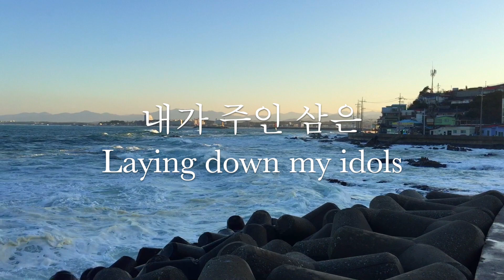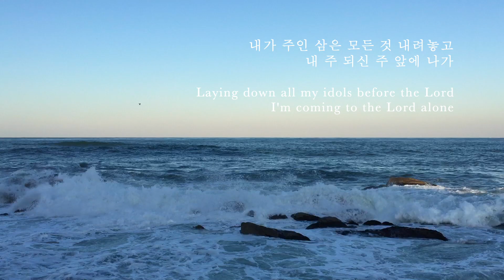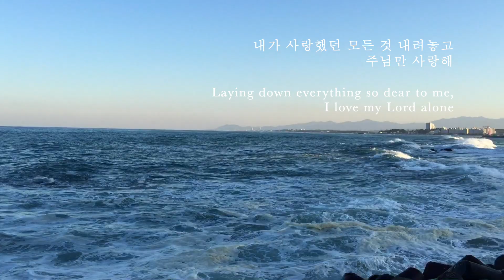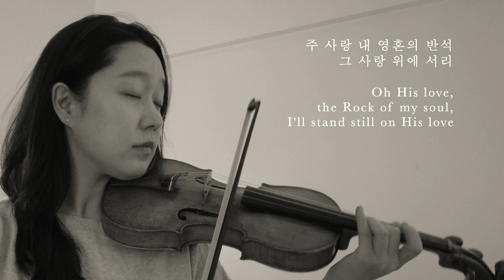'내가 주인 삼은' "Laying down my idols" - Violin 연주 [생명의 삶 큐티 찬송] 2020022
Special Thanks to David Jo, for sharing wonderful videos from Korea :)

*월-토 생명의 삶 큐티 찬양이 뉴욕시간 전날 오후2시,
한국시간 당일 새벽4시에 매일 업로드됩니다*

두란노 생명의 삶 2020년 2월 22일 토요일
Duranno Living Life Quiet time, Sat, 2/22/20

"대속의 사랑을 알아야 예수님 말씀을 압니다"
"Betrayed by His Own"

[오늘의 말씀/Today's bible verses]
요한복음 13:21-30
John 13:21-30

[오늘의 찬양/Todays' Hymn]
'내가 주인 삼은'
'Laying down my idols'

[요한복음13:21-28/John 13:21-28]
21.예수께서는 이렇게 말씀하시고 나서
심령으로 몹시 괴로워하며 말씀하셨습니다.
"내가 진실로 진실로 너희에게 말한다.
너희 중 하나가 나를 배반 할 것이다."
After he had said this, Jesus was troubled
in spirit and testified,
"Very truly I tell you, one of you is going to betray me."

22.제자들은 자기들 중 누구를 말씀하시는지 몰라
당황해하며 서로 쳐다보았습니다.
His disciples stared at one another, at a loss to know
which of them he meant.

23.제자들 중 하나인 예수께서 사랑하시는 제자가
예수곁에 기대어 앉아 있었습니다.
One of them, the disciple whom Jesus loves,
was reclining next to him.

24.시몬 베드로가 그 제자에게 손짓하며 누구를 두고
하시는 말씀인지 여쭤 보라고 했습니다.
Simon Peter motioned to this disciple and said,
"Ask him which one he means."

25.그는 예수의 품에 기대어 물었습니다.
"주여, 그가 누구입니까?"
Leaning back against Jesus, he asked him,
"Lord, who is it?"

26.예수께서 대답하셨습니다.
"내가 이 빵 한 조각을 적셔서 주는 사람이 바로
그 사람이다." 그리고 예수께서 빵 한조각을 적셔서
시몬의 아들 가룟 유다에게 주셨습니다.
Jesus answered, "It is the one to whom I will give
this piece of bread when I have dipped it in the dish."
Then, dipping the piece of bread, he gave it to
Judas, the son of Simon Iscariot.

27.유다가 빵을 받자 사탄이 그에게 들어갔습니다.
예수께서 가룟 유다에게 말씀하셨습니다.
"네가 하려는 일을 어서 하여라."
As soon as Judas took the bread,
Satan entered into him. So Jesus told him,
"What you are about to do, do quickly."

28.그러나 자리를 함께한 사람들 중 아무도 예수께서
그에게 무슨 뜻으로 그런 말씀을 하시는지
아는 사람이 없었습니다.
But no one at the meal understood why Jesus said this to him.

[본문 해설 중]
참된 제자는 어떤 상황에서도 멈추지 않고
주어진 사명을 완수합니다.
가룟 유다의 배신은 단순히 재물에 대한 그의 욕심
때문도 아니요, 예수님의 잘못 때문도 아닙니다.

그의 배신은 예수님을 죽이려는 사탄의 계략에서
비록된 일입니다. 하지만 이 모든 상황을 아시는 하나님은
사탄의 계략을 역으로 이용해 인류 구원이 과업을 이루십니다.

하나님 뜻을 이루는 일이지만 사랑하는 제자의 배신에
예수님은 마음 아파하셨습니다.
마음의 괴로움에도 예수님은 자신이 감당해야 할 일을
피하지 않으십니다.

제자는 괴로운 상황에서도 하나님 뜻을 이루기 위해
쉬지 않고 달려가는 사명자가 되어야 합니다.

예수님은 힘이 없어 수난 당하시거나 몰라서
배신 당하신 것이 아닙니다.
예수님은 가룟 유다의 배신을 미리 아셨고, 오히려 그에게
"네가 하려는 일을 어서 하여라."라고 하셨습니다.

예수님은 일어날 일을 정확히 아시고 모든 상황을
장악하고 계십니다.
하지만 예수님의 대속적 죽음을 알지 못한 제자들은
그분의 말씀이 무슨 뜻인지 이해하지 못합니다.

그저 자신들의 지식과 경험 안에서 이해해,
물건을 사거나 가난한 사람에게 무엇을 주라는 말씀으로
받아들일 뿐입니다.

예수님의 말씀과 행동을 정확히 이해하려면
인류를 위해 자신을 내어 주신 사랑의 사명을
깊이 깨달아야 합니다.

[Words from the Reflection]
Jesus is grieved by the fact that one of His closest
friends is about to betray Him.

If Jesus, who has always known that Judas was
not a true disciple, is disturbed by this fact,
one can only imagine the shock and confusion
the disciples experienced.

It is sobering to think that one of our most intimate
friends might have evil intentions toward us.

But only God can see into the hearts of people.
When we are hurt by betrayal, let us turn to God
for His insight and find comfort in the One
who is unfailingly trustworthy and faithful.

Jesus reveals who the traitor is by dipping a piece
of bread in a dish and giving it to Judas.

In offering this piece of bread, Jesus also appears
to be giving Judas a choice.

But when Judas receives the bread that identifies
him as the traitor, he is empowered by the devil
to complete his assignment.

In Judas, we see a portrait of the fallen nature of man.
He is no better or worse than any of us, but as he feeds
his sinful desires, he spirals toward his downfall.

Let us be vigilant against temptation and embrace
the grace of Christ to follow His will and
do what pleases Him.

[오늘의 기도]
제자의 배신을 아시고 몹시 괴로우셨지만 그 일을 통해
하나님 뜻이 이루어질 것을 바라보신 예수님!

하나님 주권에 속한 일을 토를 달지 않고, 아픔을 겪더라도
흔들림 없이 사명을 감당하기 원합니다.

사탄에게 마음을 내주지 않고 더움의 길이 아닌
빛의 길을 택하게 하소서.

Dear Lord,
You alone know the deep secrets of my heart.

Please reveal anything in me that does not honor You
and give me strength to resist the temptation
to follow my sinful desires.

In Your name I pray, Amen.

Piano and Violin played by 은빛
Videos by David Jo @Jumunjin, Gangneung, Republic of Korea :)